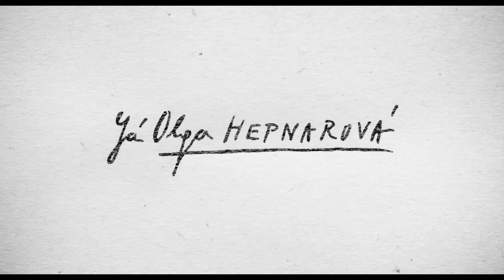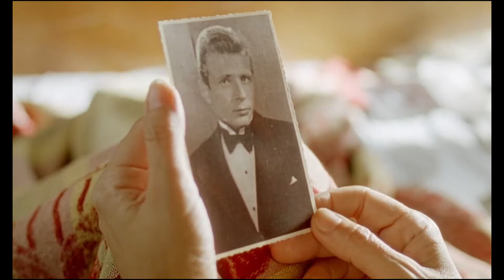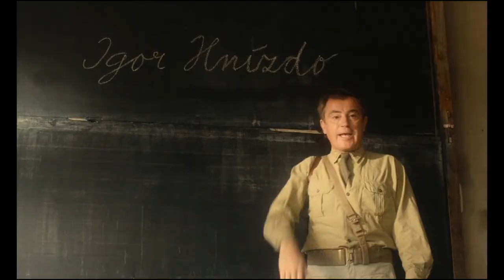The Beauty of Czech Cinema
So anyways, this is only an experiment so don't kill me ok

Movies
00:00 some compilation lol
01:45 I, Olga (Já, Olga Hepnarová)
02:04 Cosy Dens (Pelíšky)
02:47 Dark Blue World (Tmavomodrý svět)
03:29 Owners (Vlastníci)
04:11 Želary
04:27 Daisies (Sedmikrásky)
04:48 Elementary School (Obecná škola)
05:12 the rest lol